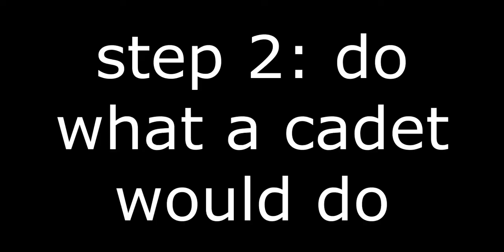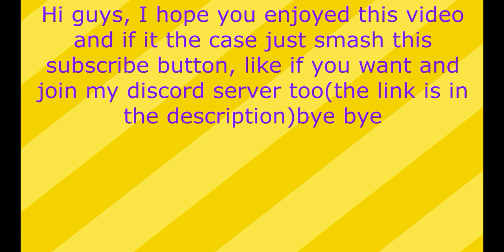How To Become A TRUE Cadet In SCP Roleplay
hello guys, today I'm here to show you not how to become an normal cadet in scp roleplay but how to become an official epic gamer cadet in scp roleplay on Roblox. I hope you enjoy this video about cadets in scp rp. Link of my discord server